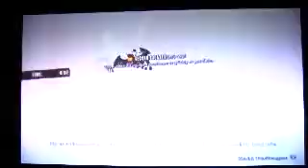Let's play Batman: Arkham Asylum (Blind) part 32 Joker's Tests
Not really the most exciting missions.